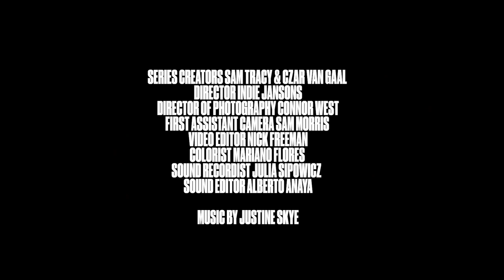My New York : Justine Skye (S1: EP1) | V Magazine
While Justine Skye may stylishly jet set across the states to serenade sold-out arenas, Brooklyn will always be her main stage. Captured in the premiere episode of V Magazine's new digital series “My New York,” the songstress takes V along on her journey to reintroducing the artist we know as Justine Skye. Described as "A Brooklyn Homecoming" the episode chronicles Skye's return to her roots, capturing the build-up to the first performance in her home borough in almost two years. Set at the iconic Bushwick venue, Elsewhere, the Brooklynite captivated the audience with chart-topping songs, like "About Time" and "Innocent" from her latest album Space and Time. Commanding the stage in characteristic Justine fashion, both regal and unabashed, Skye's growth was front and center. After spending quarantine honing her musical skills and whisking up new songs with super-producer Timbaland, the singer-songwriter not only found a new rhythm but ultimately found herself.

Check out the premiere of V Magazine's "My New York" created in collaboration with MOUSSY VINTAGE and MOUSSY STUDIOWEAR!

SERIES CREATORS: SAM TRACY & CZAR VAN GAAL
DIRECTOR: INDIE JANSONS
DP: CONNOR WEST
FIRST ASSISTANT CAMERA: SAMUEL MORRIS
VIDEO EDITOR: NICK FREEMAN
COLORIST: MARIANO FLORES
SOUND RECORDIST: JULIA SIPOWICZ
SOUND EDITOR: ALBERTO ANAYA
(COURTESY OF SONY ATV & NYNETINETH LLC.)